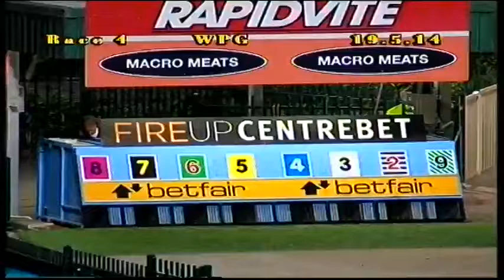WENTWORTH PARK-19052014-RACE-4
Description